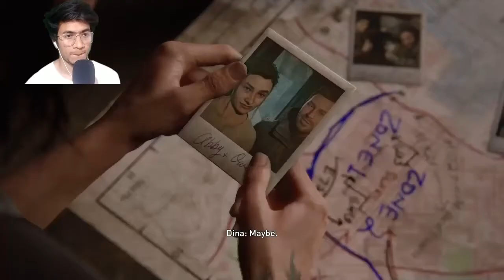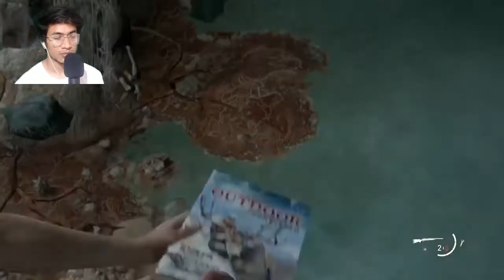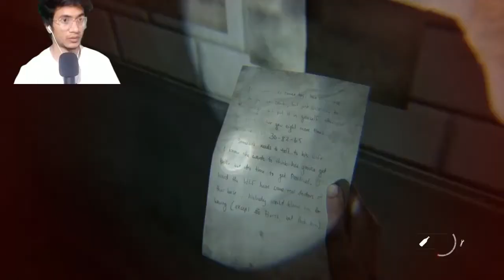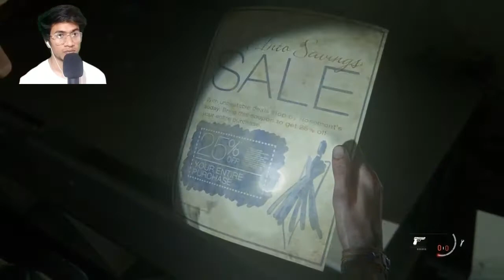Almost killed by Zombies Army Episode 5 || The last of Us part 2 || The last of Us Part 2 ps5